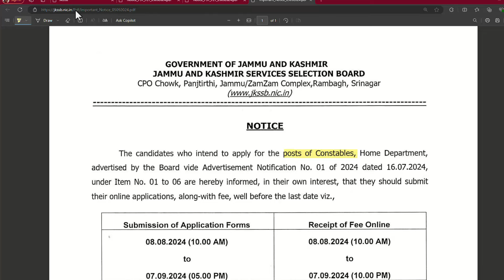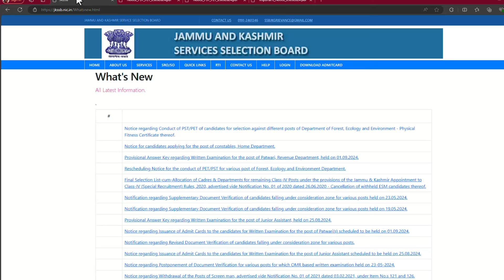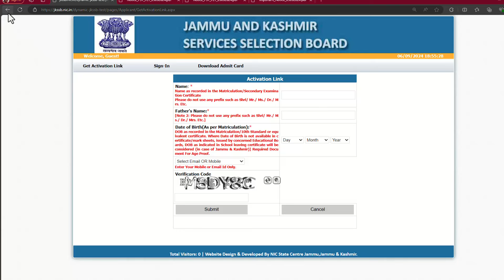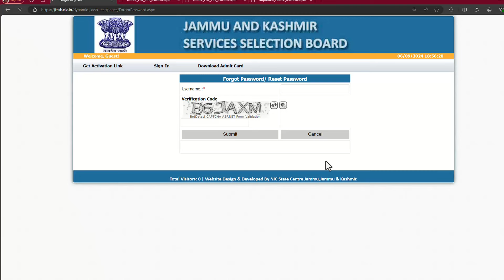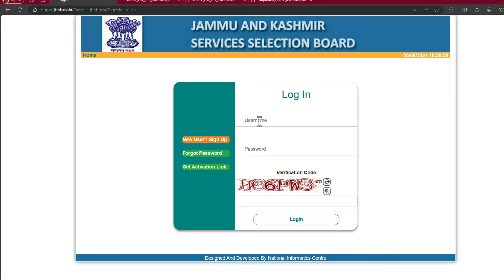JKSSB Big Update For Constable Posts - Last Date - QNA Session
How to Fill Up JKSSB Constable Form from Mobile - Application Link Active - Apply Now

Welcome to Student Wings, your go-to destination for educational insights, government initiatives, and financial literacy in India!

✅ Instagram: Keep up with our latest updates, behind-the-scenes moments, and educational content by following us on Instagram

✅✅✅ Telegram: Stay informed with our Telegram channel, where we share valuable resources, news, and insights.

By following us on these platforms, you'll never miss out on the latest information, discussions, and educational content. Join the Student Wings community today and be part of a journey towards knowledge and empowerment!